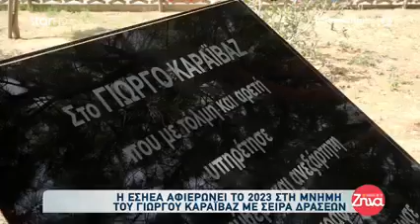Το Διοικητικό Συμβούλιο της ΕΣΗΕΑ αποφάσισε να αφιερώσει το 2023 την μνήμη του Γιώργου Καραϊβάζ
Το Διοικητικό Συμβούλιο της ΕΣΗΕΑ αποφάσισε να αφιερώσει το 2023 στη μνήμη του δολοφονημένου Γιώργου Καραϊβάζ, με σειρά δράσεων για την προβολή του θέματος.
Με επιστολές μάλιστα που απηύθυνε στον Υπουργό Προστασίας του Πολίτη κ. Τάκη Θεοδωρικάκο και τον Αρχηγό της Ελληνικής Αστυνομίας, Αντιστράτηγο κ. Κωνσταντίνο Σκούμα απαιτεί να ενταθούν οι προσπάθειες για την εξιχνίαση της υπόθεσης και να τεθεί σε προτεραιότητα.